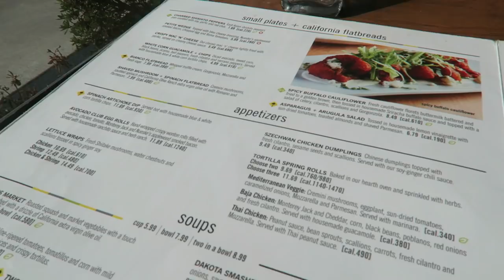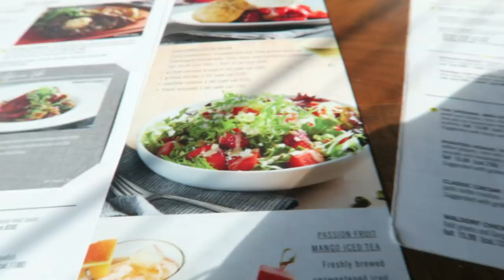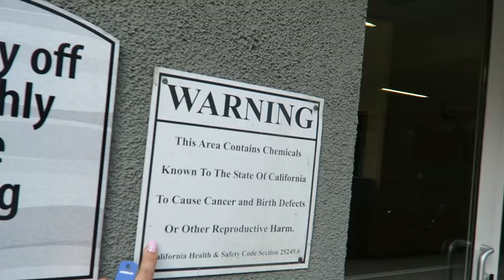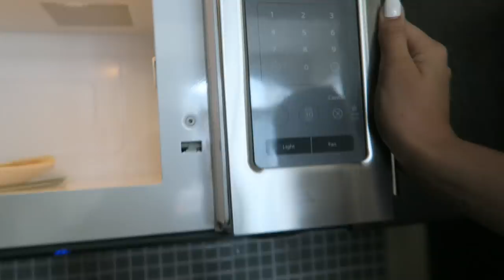PUTUJEM ZA AMERIKU | LOS ANGELES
19 years old
Camera: Canon 70D
Vlogs: Canon G7X
Program: Adobe Premiere Pro CS6

Thanks! xx